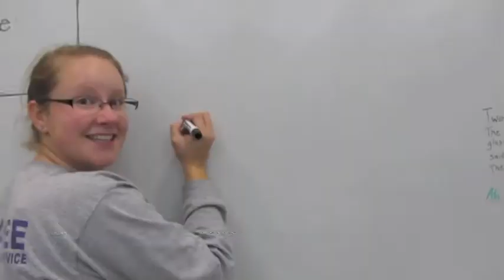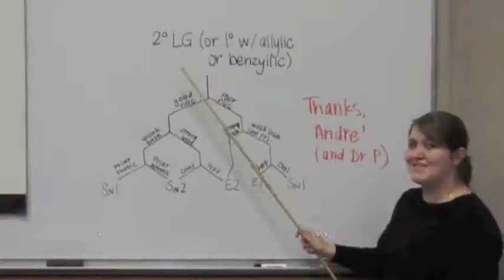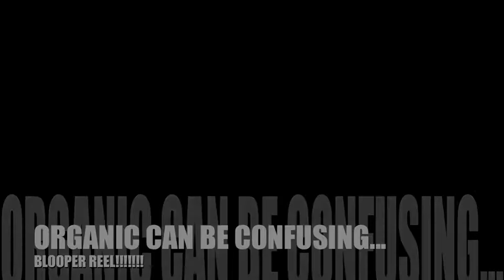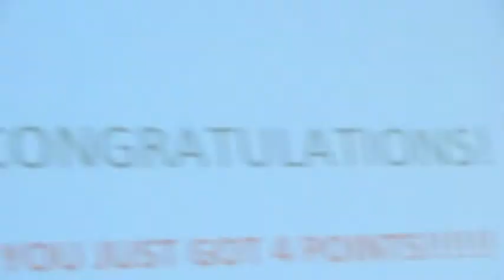Hey Chem Students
Extra Credit Assignment for CHEM 201 at Sewanee: The University of the South (Fall 2011)